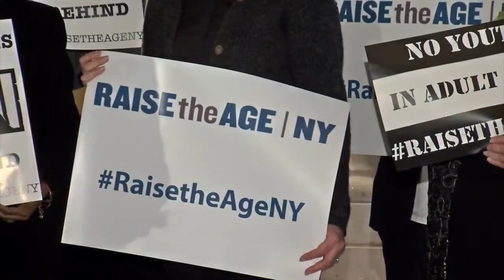What Are Your Rights? Raise The Age Law Implemented in NY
Governor Cuomo recently announced the passage and implementation of the second stage of the Raise the Age Law. This is designed to put New York on pace with other states regarding how it handles the prosecution of 16 and 17-year-olds accused of criminal acts. Attorney Paul Harding discusses the new law.